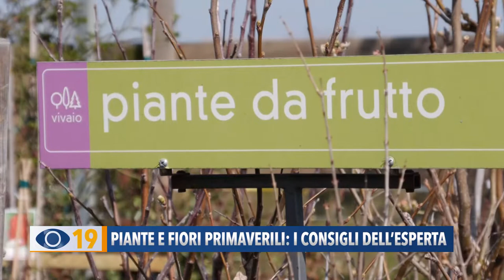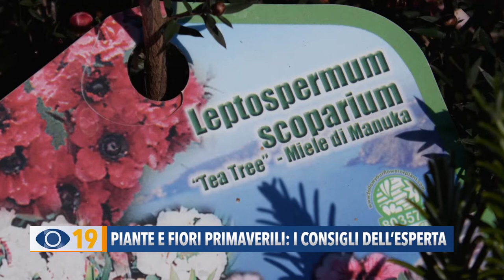Piante e fiori primaverili: i consigli dell'esperta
Con l’arrivo della primavera tornano protagonisti anche i fiori e le piante aromatiche. Luana Regini ci dà alcuni consigli per abbellire giardini e terrazzi.